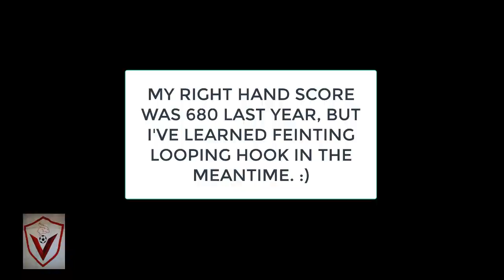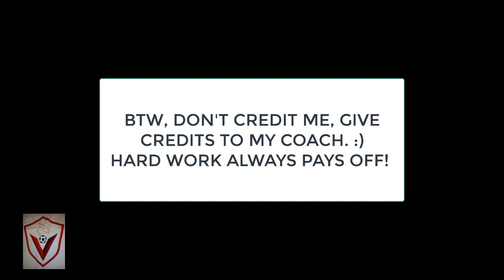THE BULGARIAN COWBOY PUNCH POWER IMPROVEMENT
I am showing my striking skills. :)